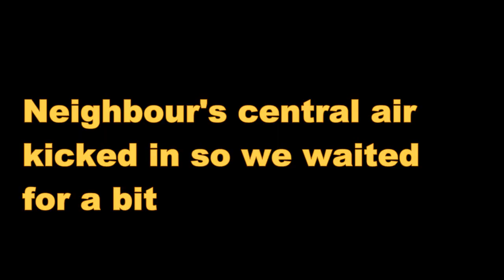Patio Time With Patrick: Maissa Houri of Dirty Love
I talked with local award winning director Maissa Houri about her new web-series: Dirty Love.  A show about sex, kink, relationships, gay, bi and lesbian sex.  We talk about making the show, following through with a vision, not being shamed about sex, and even Wonder Woman vs Captain Marvel.